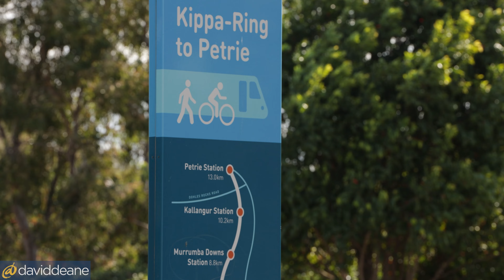24 Sportsground Street, Redcliffe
Proudly presented by Glenn Hobbs and the team at David Deane Real Estate.